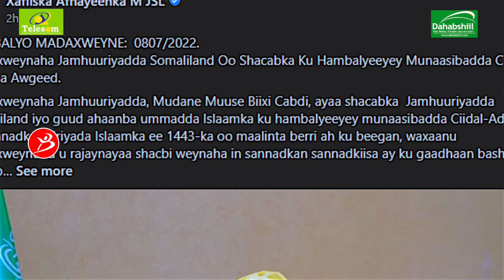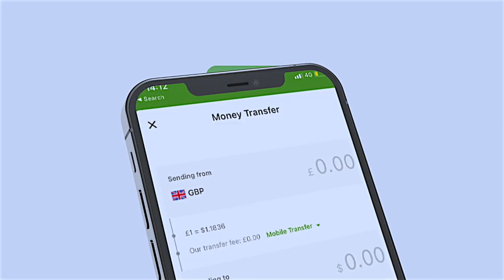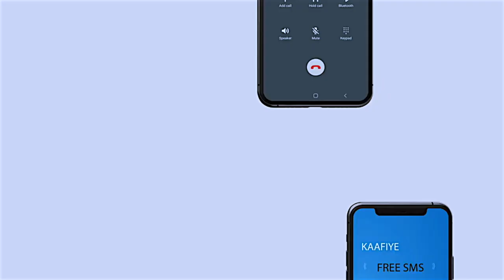Madaxweynaha Somaliland Oo Umada Muslimiinta Ah Iyo Shacabka S/land U Hambalyeeyey Munaasibada Ciida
Madaxweynaha Somaliland Oo Umada Muslimiinta Ah Iyo Shacabka S/land Ugu Hambalyeeyey Munaasibada Ciida